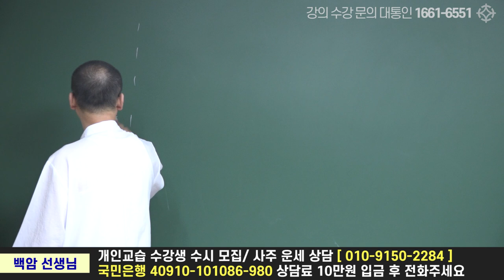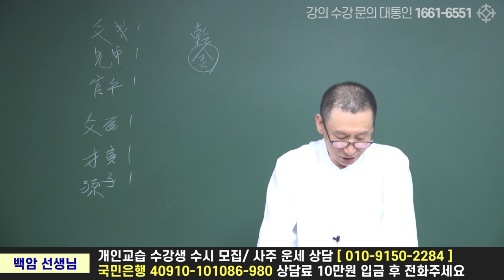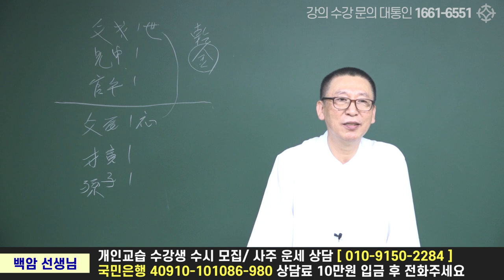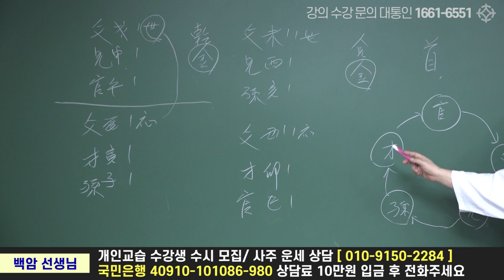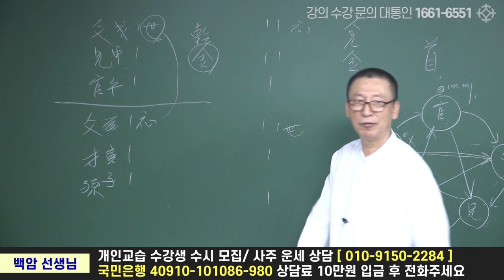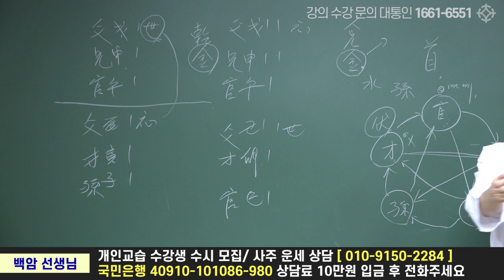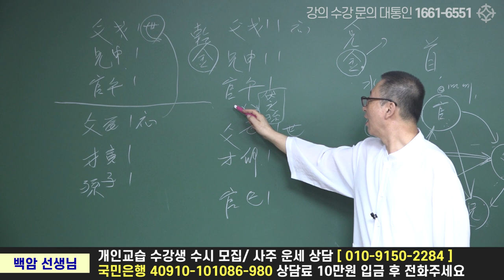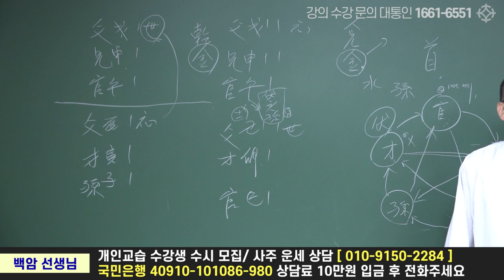제대로 된 육효 강의 - 육효 비신 붙이기 : 백암 박서한 선생님 [대통인.com]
* 철학관 개업반  6개월 과정
    (현장 강의 : 매주 토/일요일)